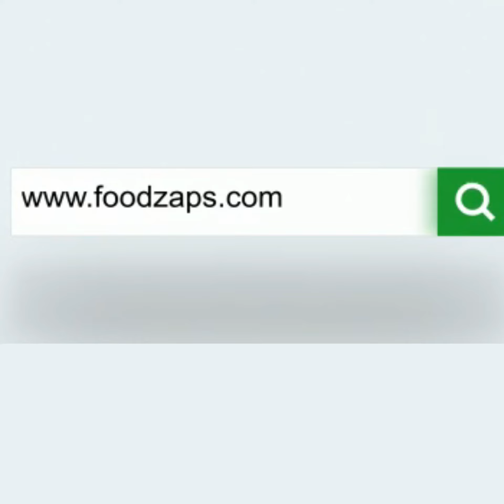身为 餐饮业 老板的你👨‍🍳👩‍🍳，今年是不是很辛苦❓ 现在这个非常时期有 10 个餐馆老板 7 个是亏钱的‼️ 😭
原来 𝗙𝗼𝗼𝗱𝗭𝗮𝗽𝘀 可以帮助你在 后疫情时代 更轻松的管理你的餐馆！🤩

很多时候餐馆老板太多东西要打理了，又要接 order，又要负责炒菜，又要负责打杂、买货，还要管理员工，现在生意那么差也不敢请太多人，怕到时候 costing 太高亏本…… 🤕

更加惨的是，closing 休息的时候算钱算来算去都不对……如果给员工收钱，又怕像那个 Puchong 的点心店那样，被人放上去吹水站，只是因为员工不小心多收了人家 RM 53……还要写千字文道歉……餐馆老板真难做……haiz……😫

时代已经改变了，很多生意都变成 Online⚡了，看到人家 Online Order 的生意那么好，可是老板本身不知道怎样变，有时候给钱给别人帮他做，几千块好像丢进大海🌊那样一点效果都没有……🙄

🐼📦🛵 外卖平台动不动就 charge 20 到 30 %，老板就赚那么一点，这样一抽更加是没有赚啦‼️ 好像在帮 Food Delivery 公司打工那样，做到比狗 🐶 还要累……

最怕是买到那种又贵又不好用的 System，更怕卖给你的那个人😈，一有问题找他就不接电话，等到要 upgrade System 的时候又一直催你还 deposit，餐馆老板容易吗❓

真的不容易啊……😥

如果你有遇到以上的问题，其实这些都是餐馆老板所经历的痛苦经验，可是现在你不用担心了！因为你有我们‼️ 🤩

我们是谁？🧐

8 年之内在东南亚帮助了超过 5000 位餐馆老板，超过 100,000 台的 Android 机安装，受新加坡和马来西亚政府的合法认证 ➡️➡️➡️ FoodZaps 点餐收银系统 ‼️

点击链接 🔗 来获得 免费 试用！前 50 位先到先得‼️
Contact Seng:

Venue provided by Abe My Kak Na Restaurant Kingfisher and Green Mug Kingfisher.